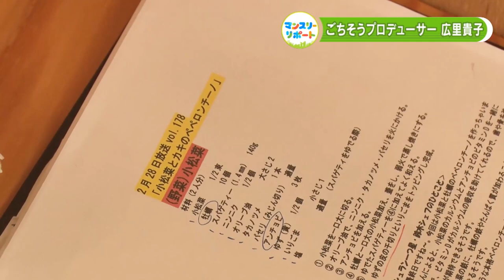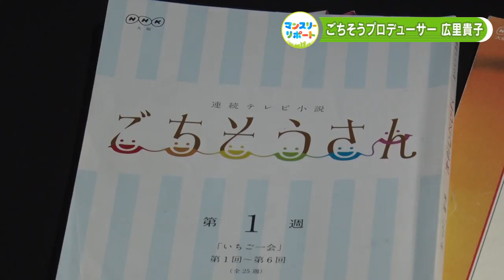食のプロフェッショナル広里貴子さん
マンスリーリポートの２月放送分から